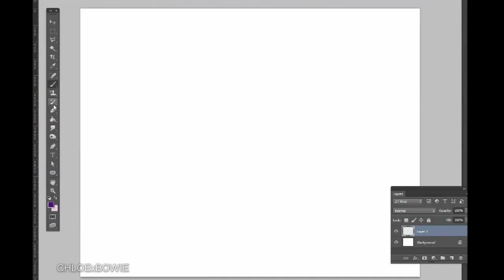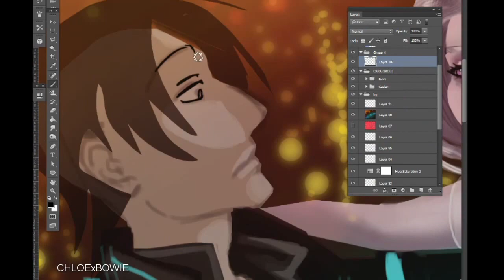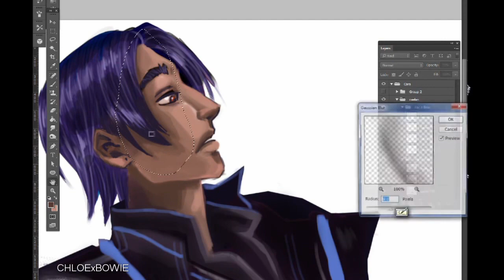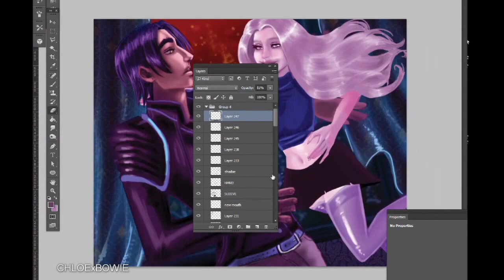Let's Draw: "Hug" Teaser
I had the pleasure of being commissioned to create some new Caelan and Nova art! I have created one safe version and two additional NSFW alternatives, as well as a video of this illustration!

Such a lovely OC couple to work on!